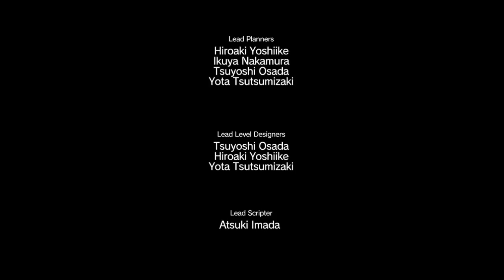[寶尼阿賢實況] 潛龍諜影5 幻痛 繁體中文 主線 Part 16 通用語言 S評價(全俘虜回收)&造訪靜寂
[S評價]0死0中彈完美匿蹤無殺害